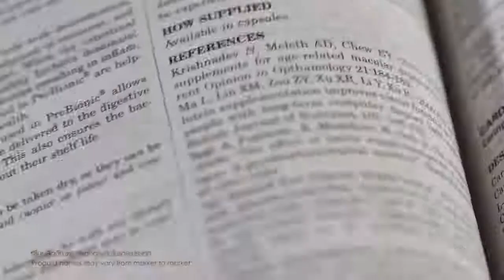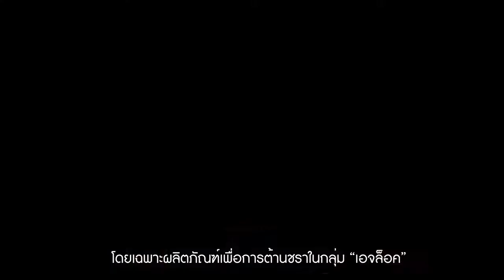ผลิตภัณฑ์เสริมอาหาร Nu Skin & Pharmanex ปลอดภัย เพราะอยู่ใน PDR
ปัจจุบัน เราคงได้รับทราบข่าวสารกันอยู่เรื่อยๆ ว่า ผลิตภัณฑ์ต่างๆ ที่อยู่ในท้องตลาด อาจจะไม่ได้เป็นผลิตภัณฑ์ที่ดีและมีประสิทธิภาพอย่างที่เราคิด แม้ว่า เราจะเห็นทั้งภาพและคำโฆษณาผ่านการสื่อสารโดยคนดังและมีชื่อเสียงทางสังคม

แล้วเราจะมีอะไรมาเป็นเครื่องวัดหรือให้เราได้พิจารณากันล่ะ ???

วันนี้ ขอแนะนำเอกสารชิ้นหนึ่งเพื่อช่วยให้ได้พิจารณาผลิตภัณฑ์เสริมอาหารต่างๆ ว่าผลิตภัณฑ์ใดควรใช้เพื่อประโยชน์ในการดูแลสุขภาพต่อไป

เอกสารหรือตำราทางวิชาการ (ไม่เกี่ยวข้องกับการค้าใดๆ) ชิ้นนี้ ชื่อว่า
"Physician's Desk Refference (PDR)"

PHYSICIAN'S DESK REFERENCE หรือ PDR เป็นแหล่งข้อมูลอ้างอิง ที่ได้รับการไว้วางใจมากที่สุดในการสั่งจ่ายยา หรือให้คำแนะนำจากแพทย์ โดยได้รับการรับรองจากองค์การอาหารและยา (FDA) ของสหรัฐอเมริกา

PDR ส่งตรงถึงมือแพทย์ เภสัชกร และบุคลากรทางการแพทย์ทั่วทั้งสหรัฐอเมริกา ผู้ที่มีอาชีพทางด้านการดูแลสุขภาพถือว่า การอ้างอิงข้อมูลจาก PDR เป็นที่น่าเชื่อถือ และสามารถช่วยให้พวกเขาตัดสินใจได้อย่างถูกต้องในการให้คำแนะนำแก่ผู้ป่วย ว่าควรใช้ผลิตภัณฑ์ใด?

7 ผลิตภัณฑ์เสริมอาหารของ Nu Skin & Pharmanex ที่บรรจุอยู่ใน PDR (Physicians’ Desk Reference) ซึ่งเป็นตำราอ้างอิงทางการแพทย์ที่แพทย์และบุคคลากรทางการแพทย์ใช้อ้างอิงในการจ่ายยา และ อาหารเสริม ให้กับผู้ป่วยและคนไข้ ได้รับการยอมรับกันทั่วโลก ดังนี้

LifePak  : ผลิตภัณฑ์วิตามินและเกลือแร่สกัดจากธรรมชาติ100%

g3 : น้ำผลไม้หายาก 4 ชนิดสกัดเข้มข้น

ReishiMX (หลินจือ) : สปอร์และดอกหลินจือแดงสกัด

TeGreen97 :  ยอดใบชาเขียวสกัดปราศจากคาเฟอีน

ageLOC R2 : ผลิตภัณฑ์ที่เพิ่มพลังงานให้แก่เซลล์ และขจัดของเสียหรือสารพิษให้แก่ร่างกาย

ageLOC Y-Span : ผลิตภัณฑ์ต้านการอักเสบซ่อมแซม ฟื้นฟู ปกป้อง ระดับยีน

ageLOC TR90 (ชุดดูแลรูปร่าง) : ชุดผลิตภัณฑ์ดูแลรูปร่างและไขมัน ระดับยีน

ดังนั้น ถ้าจะเลือกทานผลิตภัณฑ์เสริมอาหาร... ไม่ใช่แค่วัดกันที่ ความรู้สึก
ว่าทานแล้วดีมั้ย? สุขภาพดีขึ้นมั้ย???

แต่เราต้องเลือกทานผลิตภัณฑ์ที่สามารถวัดผลลัพธ์ที่พิสูจน์ได้
ด้วยการตรวจวัดค่าสารต้านอนุมูลอิสระ ( เกราะป้องกันเชื้อโรค )
ด้วยเครื่อง Biophotonic Scanner S3 (แม่นยำเทียบเท่าการเจาะตรวจเลือด)

ฟาร์มาเน็กซ์ยังคงมุ่งมั่นพัฒนาและคิดค้น ผลิตภัณฑ์เสริมอาหารคุณภาพ ซึ่งผลิตภายใต้มาตรฐาน 6S เทียบเท่ามาตรฐานการผลิตยา (เหนือกว่า GMP) เพื่อสุขภาพที่ดี และมีความปลอดภัยสูงสุดของทุกท่านอย่างต่อเนื่องคะ

และยังเพิ่มความน่าเชื่อถือด้วยการยอมรับจากวงการนักวิทยศาสตร์
และได้รับการคัดเลือกให้ลงในตำรา PDR (Physician's Desk Reference)
ที่วงการแพทย์ทั่วโลกต่างยอมรับคะ

รับสมัครตัวแทนอิสระ Dropship แบบไม่ต้องสต็อคสินค้า
มีเว็ปไซท์ช่วยขยายตลาด มีแอพพลิเคชั่นขายสินค้าทั่วโลก

สอบถาม/สนใจ ยินดีให้คำแนะนำคะ